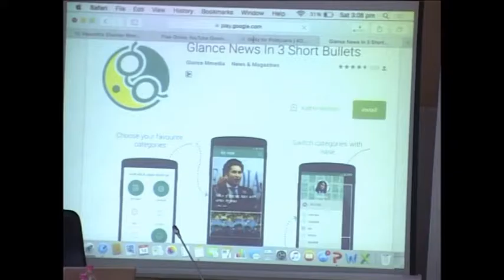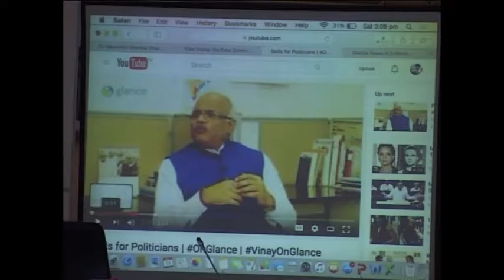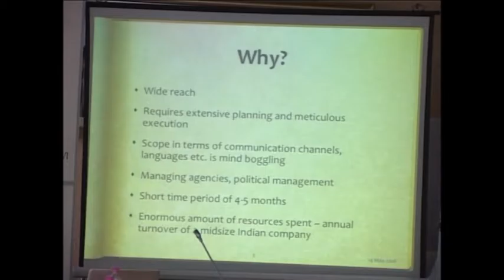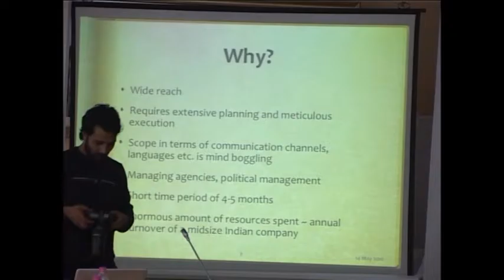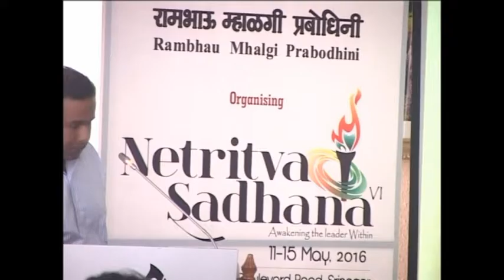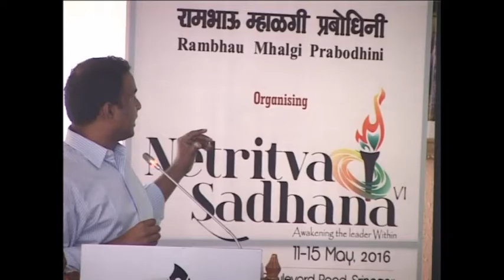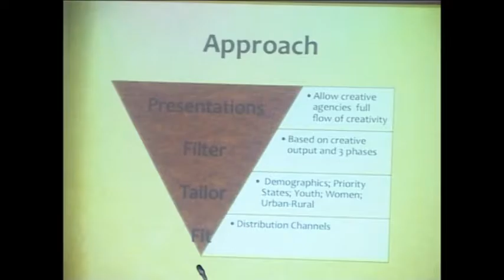Netritva Sadhana VI_Session 15 - Media Management & Use of ICT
Session taken by Shri Banuchandar (Chief Executive Officer ,Glance Media Pvt Ltd)

Netritva Sadhana : A five day residential Certificate Course in Socio-Political Leadership by Rambhau Mhalgi Prabodhini
11- 15 May 2016
SKICC, Srinagar